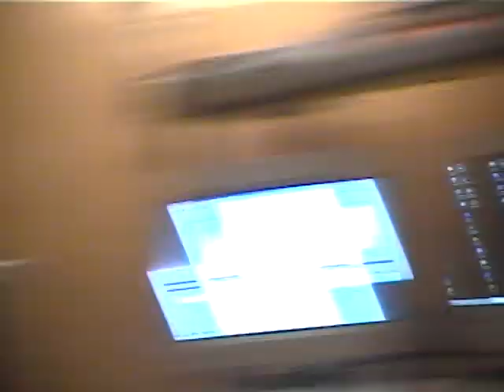ARC WW / LEO BURNETT (2005) / RANDOM FILES / BOWLING